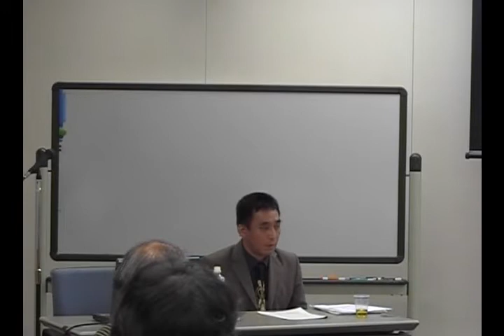社会のルールについてIII 源河達史氏 (07)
社会のルールについてIII　源河達史氏　「テクストのヒエラルヒー，権威のヒエラルヒー　－制度としての教皇権の確立（12世紀半ば）－」